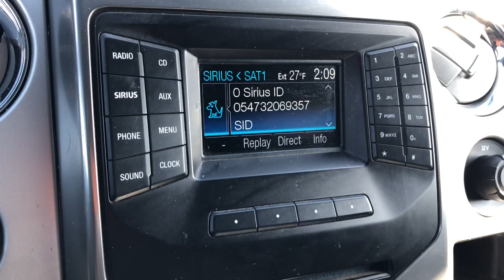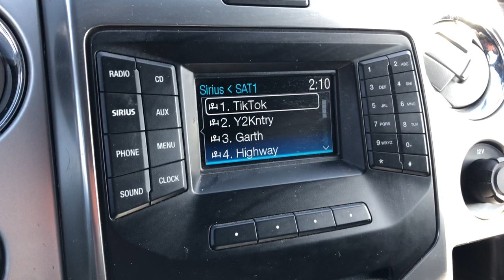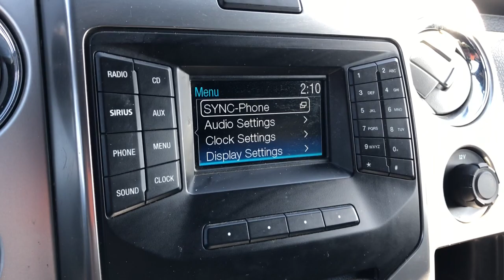2013 Ford F-150 Highland, Detroit, Ann Arbor, Pontiac, MI 2G404P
Used 2013 Ford F-150 available in Highland, Michigan at LaFontaine Cadillac Buick GMC. Servicing the Detroit, Ann Arbor, Pontiac, MI area.

2013 Ford F-150 RWDbrbrbrWe use state-of-the-art software to price our vehicles to be the most competitive in the market. If you have found a better value, let us know about it. We would love the opportunity to keep giving the best values in the market. Be our guest at Lafontaine, home of the family deal: Its not just what you get, its how you feel, and put us to work for you. Located at 4000 W. Highland Rd. Highland, MI, just off U.S. 23, Exit 67! NOTE: All Equipment Listed May Not Be Available..
GVWR: 7,100 lbs Payload Package,4 Speakers,AM/FM radio: SiriusXM,CD player,MP3 decoder,Radio data system,Radio: AM/FM Stereo/Clock/Single-CD,SiriusXM Satellite Radio,SYNC MyFord,Air Conditioning,Rear window defroster,Power driver seat,Power steering,Power windows,Remote keyless entry,Steering wheel mounted audio controls,Speed-sensing steering,Traction control,4-Wheel Disc Brakes,ABS brakes,Dual front impact airbags,Dual front side impact airbags,Front anti-roll bar,Front wheel independent suspension,Low tire pressure warning,Occupant sensing airbag,Overhead airbag,Electronic Stability Control,Delay-off headlights,Front fog lights,Fully automatic headlights,Panic alarm,Security system,Speed control,Bumpers: body-color,Power door mirrors,Rear step bumper,4.2 LCD Productivity Screen in Instrument Cluster,Auto-dimming Rear-View mirror,Driver door bin,Driver vanity mirror,Front reading lights,Illuminated entry,Leather Shift Knob,Leather steering wheel,Overhead console,Passenger vanity mirror,Rear reading lights,Telescoping steering wheel,Tilt steering wheel,Trip computer,Cloth Bucket Seats,Front Bucket Seats,Front Center Armrest,Split folding rear seat,Passenger door bin,18 Machined-Aluminum Wheels,Alloy wheels,Variably intermittent wipers,3.31 Axle Ratio